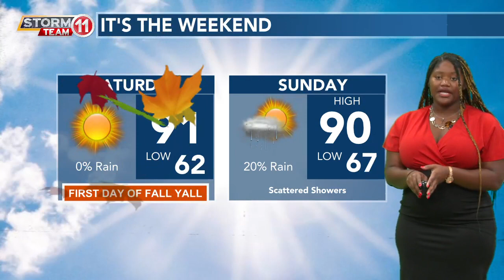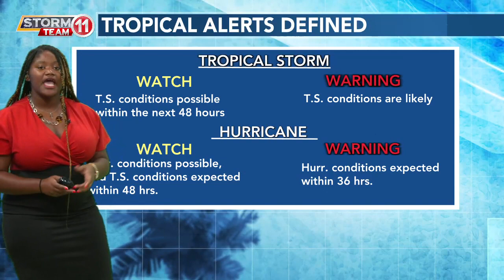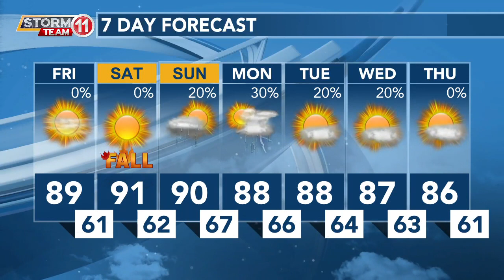Today's Weather - Avaionia Smith - September 22nd, 2023